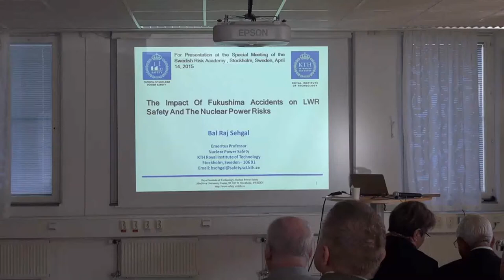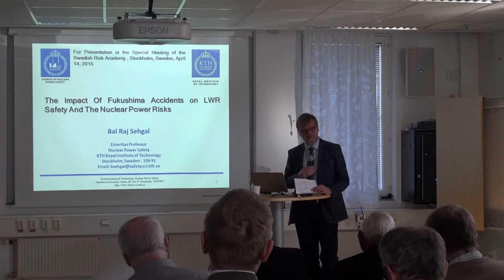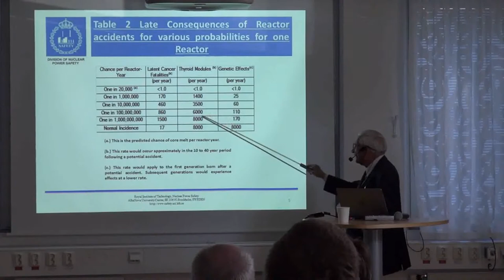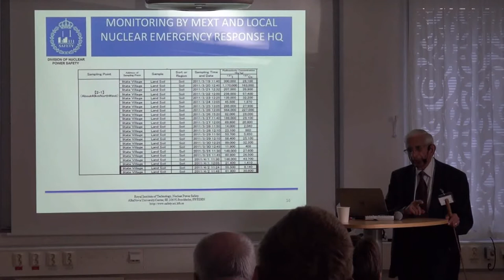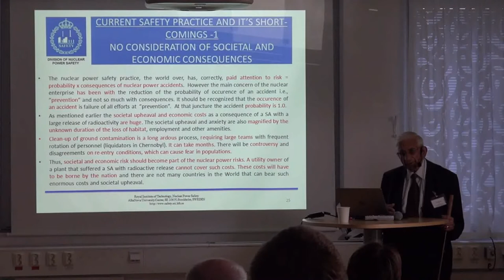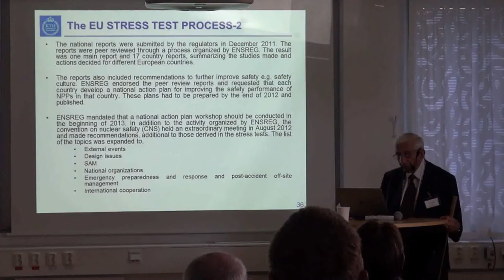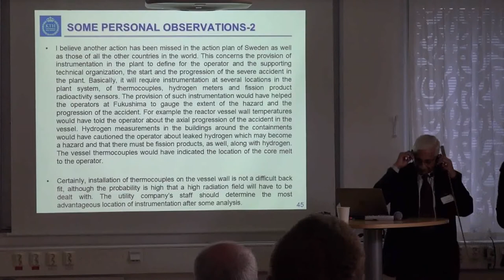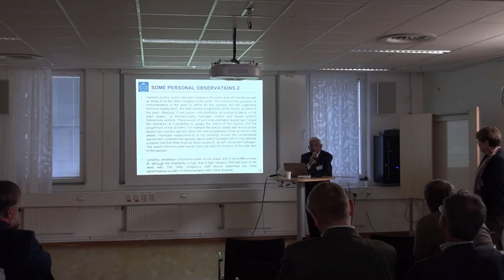The Impact of Fukushima Accidents on LWR Safety And The Nuclear Power Risks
Presentation by Bal Raj Sehgal at the Special Meeting of the Swedish Risk Academy, Stockholm, April 14, 2015.